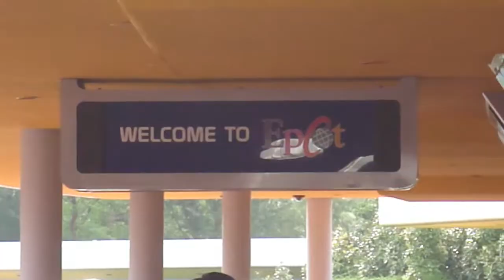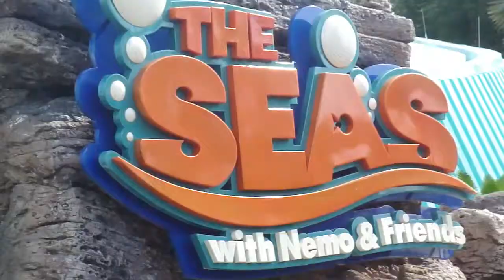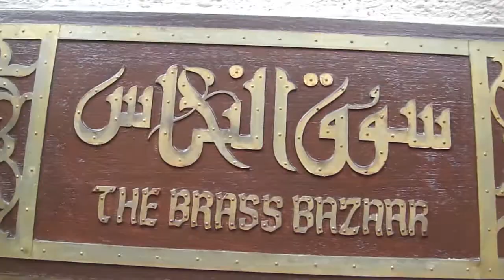Marc & Raquel visit Orlando Florida 04-30-2014 Disney EPCOT